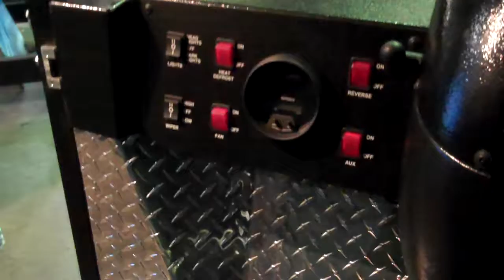Alt Car Expo - Firefly Utility EV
An odd little thing, but interesting.  Single Seater ideal for Mail Carriers and Parking Cops or what ever profession you can think of that requires 1 person and a car.